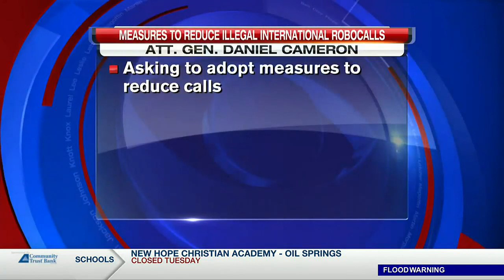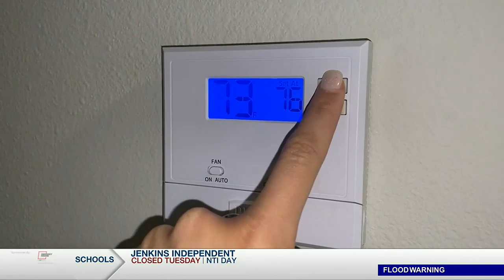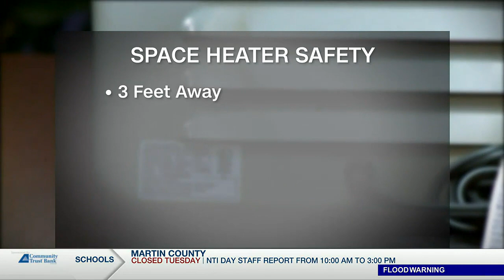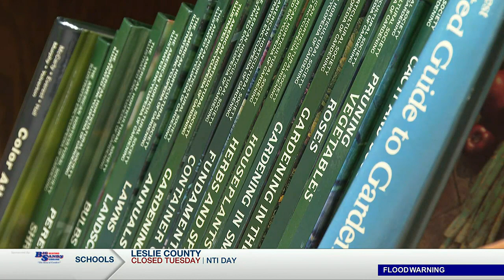Mountain News This Morning Top Stories at 630 January 11th, 2022